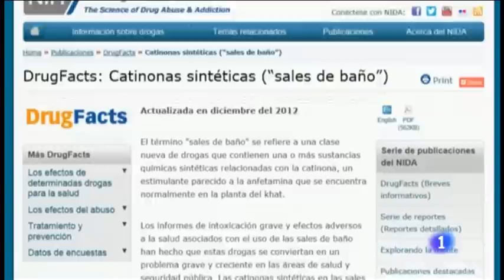Más casos de la droga MDPV 'caníbal' o 'Walking Dead' en Baleares